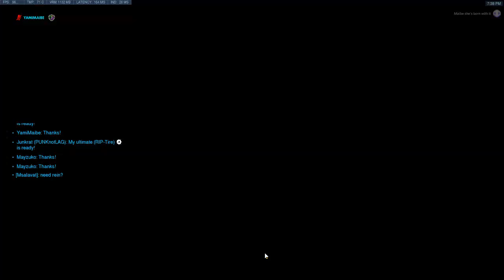I need to do everything